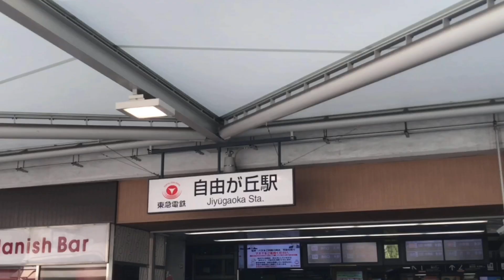【北欧ウォーカー】 #12『Riga Cllection』in 自由が丘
海外渡航が出来ない今、少しでも北欧気分を味わってほしい！
との思いでYouTube新企画『北欧ウォーカー』を立ち上げました。
北欧専門旅行会社フィンツアースタッフがおすすめする
日本の北欧ショップを紹介します！
第12弾は『Riga Cllection』さんをご紹介します！

▽住　　所 ：東京都目黒区自由が丘1-25-9自由が丘テラス1F
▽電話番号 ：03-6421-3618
▽休　　み ：水曜日

　次はリアル旅へ！

気分が下がりがちな日が続く今、
この企画を通してショップを知り、お店へ出かける人が増え、
北欧の魅力に触れて少しでもハッピーに、
そしてその先には、実際に北欧へ行ってみたいと思ってもらえるような
企画になればと願っています。

北欧へのご旅行は「北欧旅行フィンツアー」へご相談ください♪

★リアル旅が出来るまでの間は、オンライン旅もお楽しみください！
北欧専門店ならではの地域やテーマで現地とライブで繋いで配信しています。

少しでも北欧気分を感じていただけたら嬉しいです♪